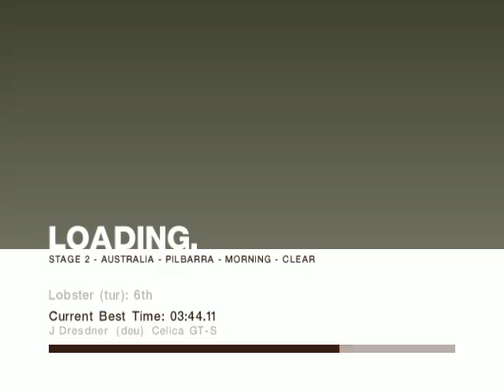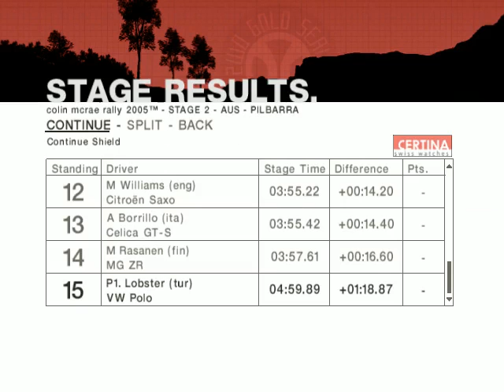The Empire Strokes Back - Colin McRae Rally 2005 - Career Mode - Episode 8